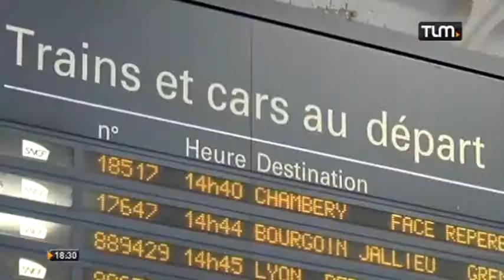Grosses perturbations en vue à la SNCF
Sites webs/blogs, copiez cette vidéo avec le bouton "Intégrer" !
 Le trafic SNCF devrait être sérieusement perturbé en raison d'un mouvement de grève reconductible.